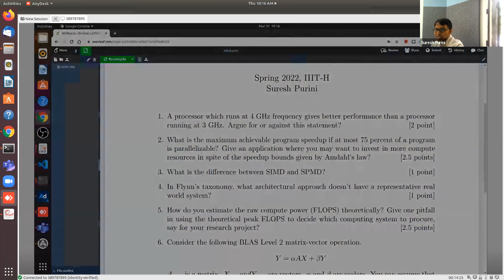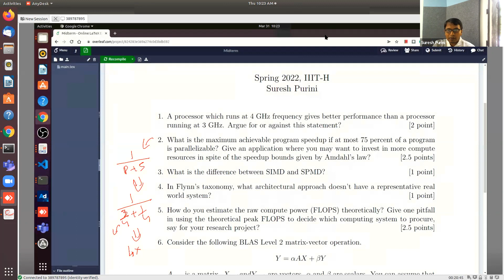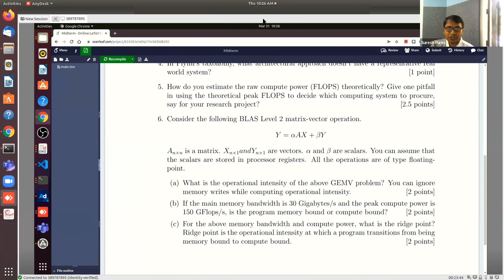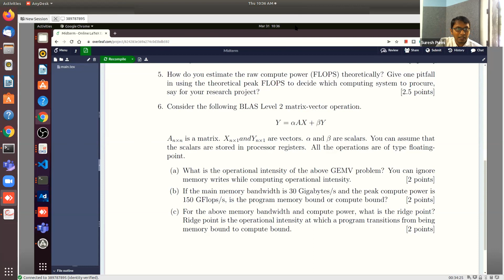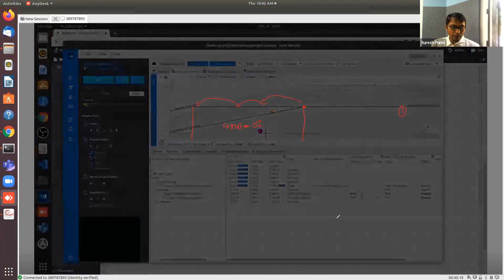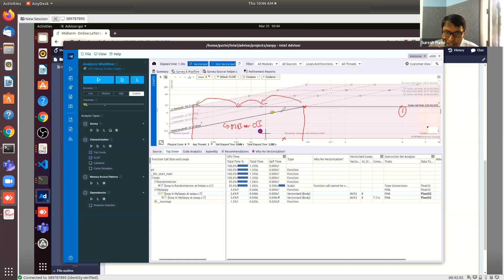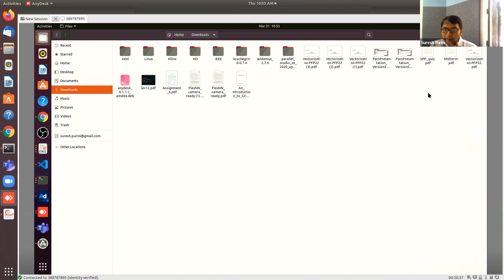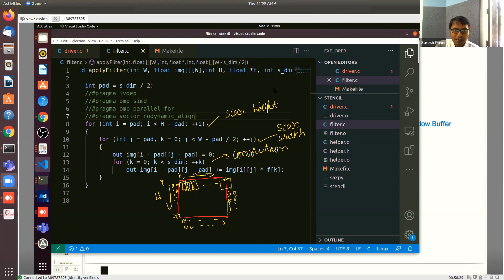L6 SPP22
Limits of SAXPY performance using Roof Analysis.
Analyzing the Arithmetic Intensity of Stencil Computations